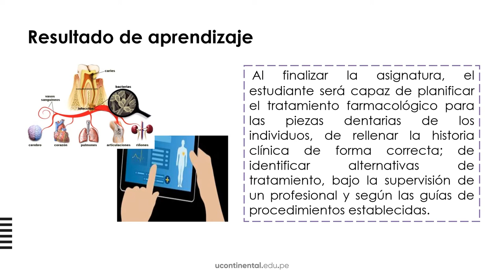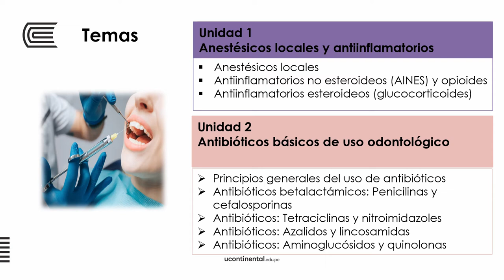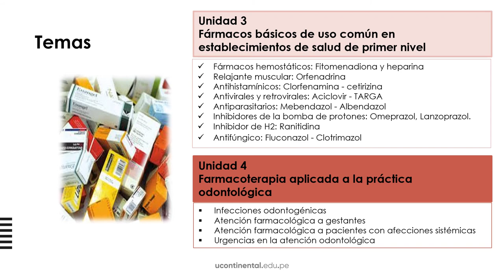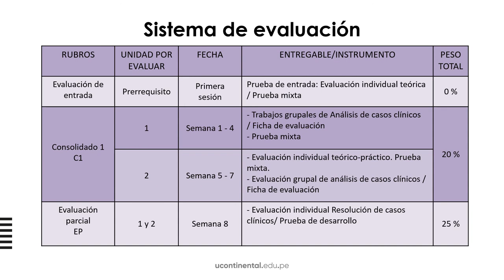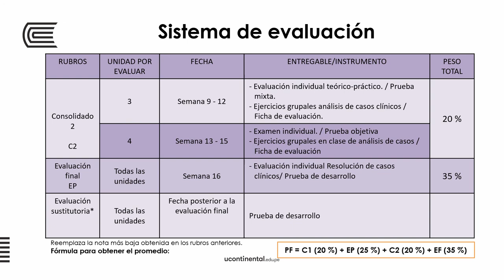Presentación de la asignatura: Farmacología Aplicada a la Odontología